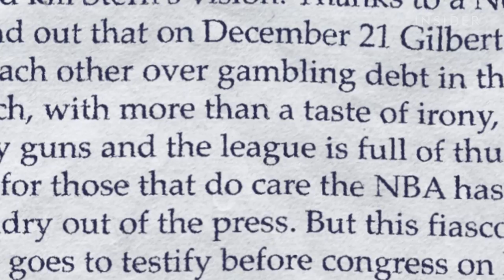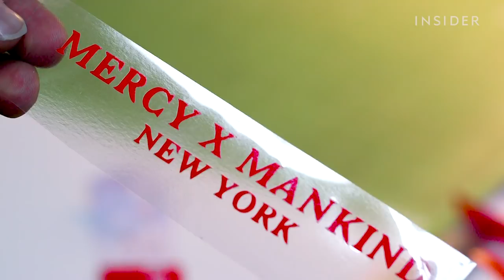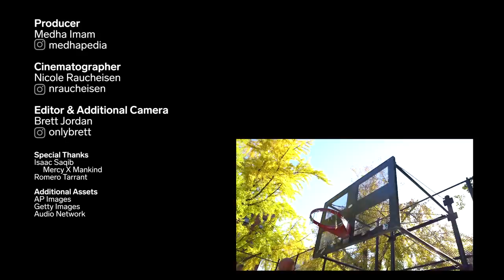How NBA Players Find Stylish Clothes That Fit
Designer Issac Saqib is one of the contestants on Netfllix's "Next in Fashion" hosted by Tan France and Alexa Chung. He is the owner of luxury streetwear brand Mercy X Mankind. Located in the Garment District of New York City, Mercy X Mankind piqued the interest of celebrities like Young Thug and Cameron Dallas only one year after its launch. Now, founder Saqib is dressing artists like J Balvin, A Boogie wit da Hoodie, Don Benjamin, P. Diddy's son, and Juice Wrld. We ventured out to his studio to get a behind-the-scenes look at how he dresses NBA players like Kyrie Irving, Karl-Anthony Towns, and Kevon Looney.